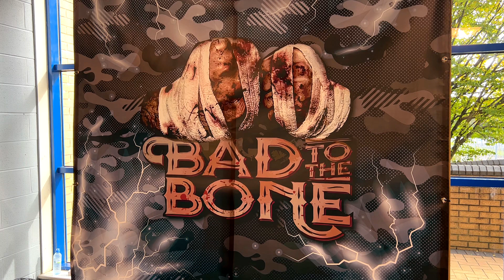Bare Knuckle Boss Talks Bad to the Bone!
Stefan Hanks talks to Liam Galvin about Bare Knuckle Bad To The Bone at their show in Stoke on 22nd Oct 2022